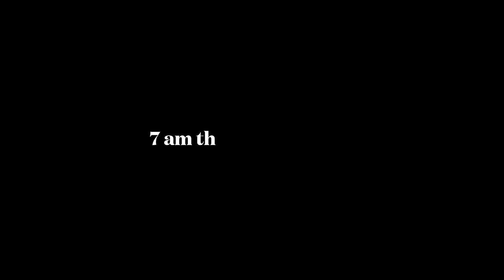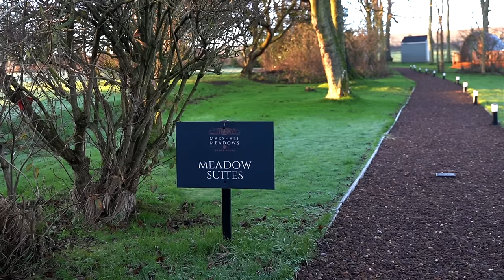Goswick Golf Club - Off the beaten track Episode 5